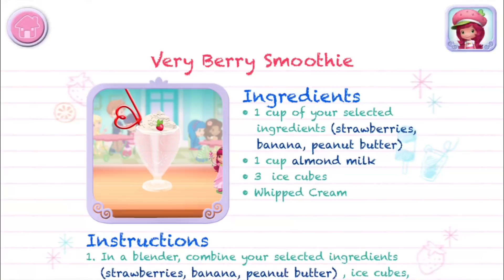Strawberry Shortcake Sweet Shop | Official App Gameplay | Budge Studios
Budge Studios™ presents Strawberry Shortcake Sweets! Strawberry Shortcake has invited all of her friends to try out her berrylicious sweets, and needs YOUR help to make them. Be a dessert chef and create sweet recipes that you can make later at home!

STRAWBERRY SHORTCAKE™ and related trademarks and trade dress are owned by Shortcake IP Holdings LLC.

Budge Studios™ was founded in 2010 with the mission to entertain and educate children around the world, through innovation, creativity and fun. Its high-quality app portfolio consists of original and branded properties, including Barbie, Thomas & Friends, Strawberry Shortcake, Caillou, The Smurfs, Miss Hollywood, Hello Kitty and Crayola. Budge Studios maintains the highest standards of safety and age-appropriateness, and has become a global leader in children’s apps for smartphones and tablets. Budge Playgroup™ is an innovative program that allows kids and parents to actively participate in the creation of new apps.